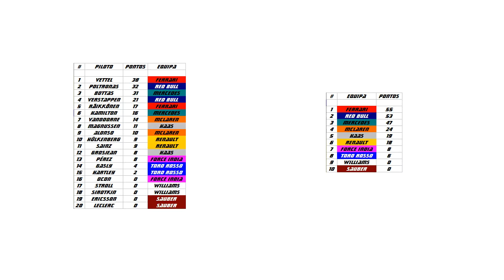EUA, Canadá e México sediarão a Copa de 2026 - VPNI #12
No Visão de uma Pessoa Não Intelligente de hoje temos a definição da sede da Copa do Mundo de 2026, a quarta corrida do Campeonato MRO 2018 e um incêndio no bico de um avião da Lufthansa.